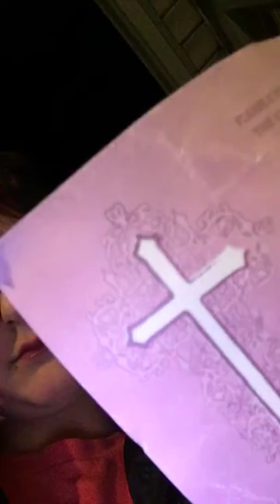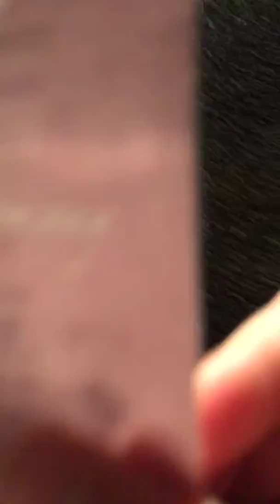Some mystery news